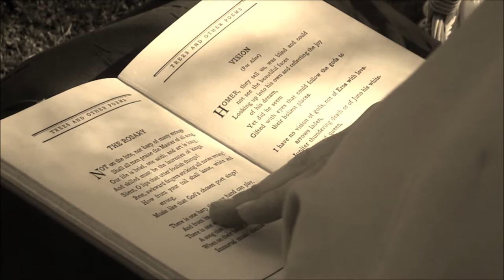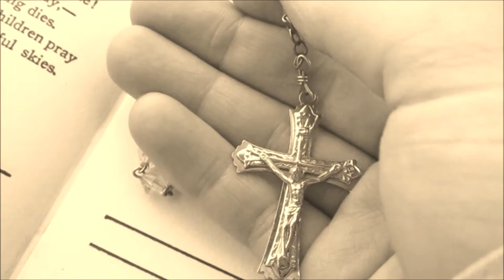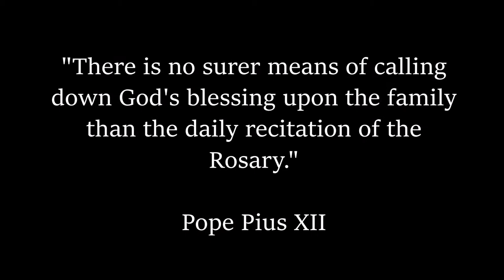The Rosary 2020 Film Joyce Kilmer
The Rosary By Joyce Kilmer
Narrated and Directed By Rachel Lawrence